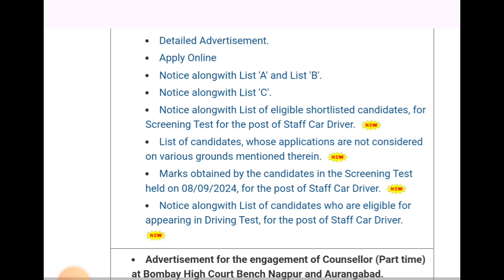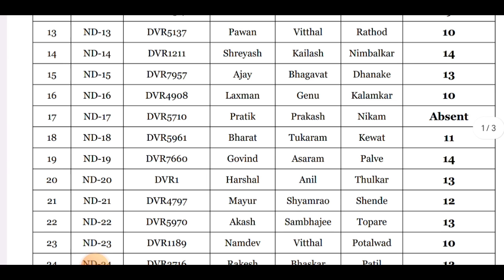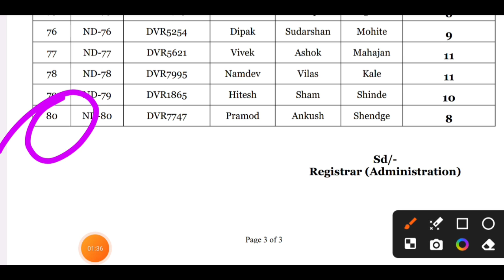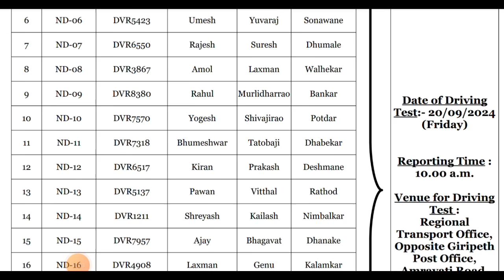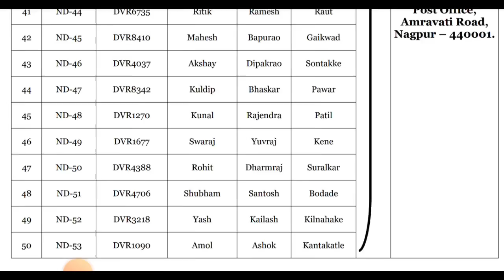नागपुर खंडपीठ चालक भरती 2024 | निकाल जाहीर | nagpur khandhpith driver bharti results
नमस्कार मित्रांनो ,

तर आताच्या व्हिडीओ मध्ये आपण नागपुर खंडपीठ चालक भरती 2024 बाबत माहिती पहाणार आहो.